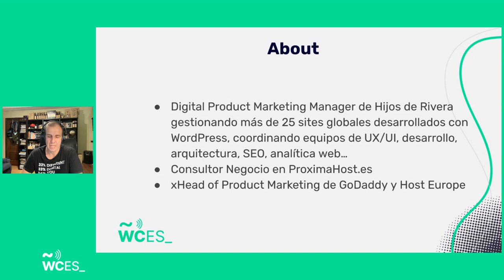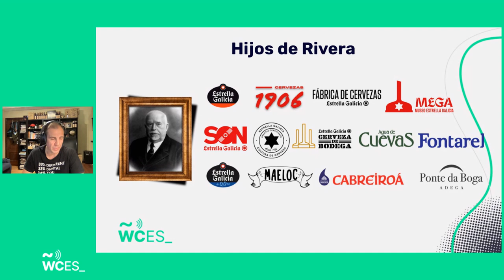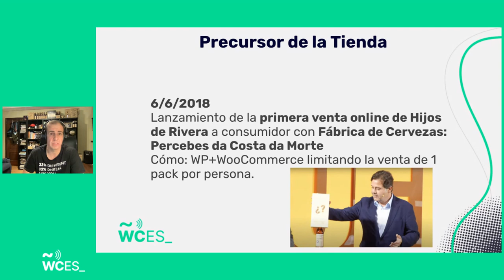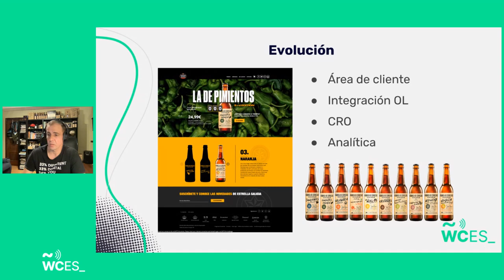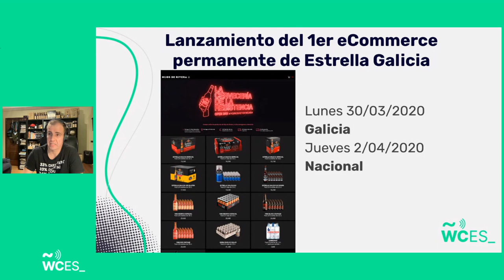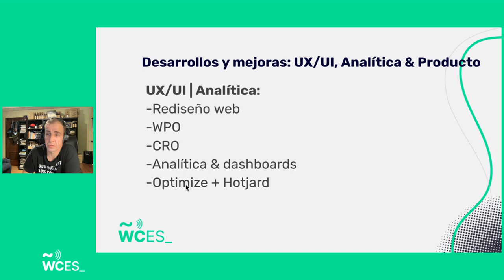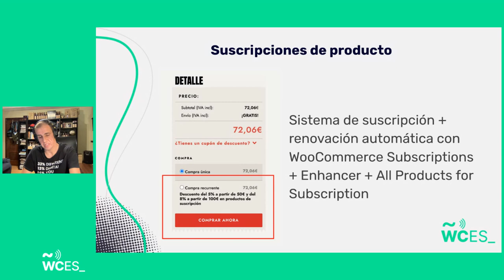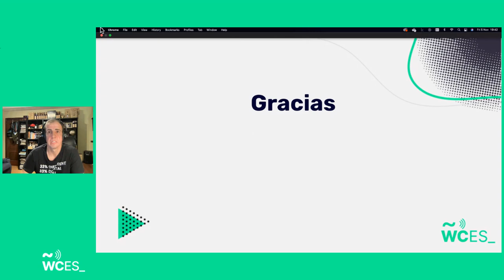Xose Louzao Piñeiro: eCommerce de guerrilla en tiempos de Covid: Tienda B2C de EstrellaGalicia.es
La charla desvelará las claves del lanzamiento y consolidación de la primera Tienda online de Estrella Galicia con motivo del Covid en marzo de 2020.

Por primera vez, la 4ª cervecera nacional se lanzó a vender online directamente al consumidor ofreciendo todas las recetas de su portfolio. Este proyecto se realizó en un tiempo record de 10 días gracias al uso de WordPress y WooCommerce junto con el alineamiento de la compañía y sus partners.

Se abordará el recorrido de todo el proyecto desde su nacimiento pasando por sus releases claves (integraciones con logísticas, CRM, soporte, SSO, ERP, suscripciones con renovación automática, …), cambios de diseño y mejoras futuras.